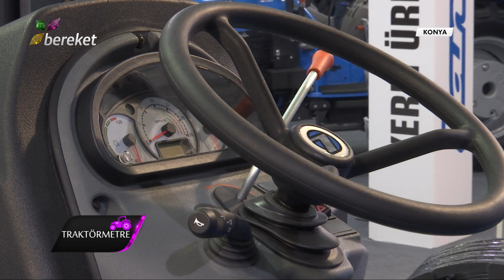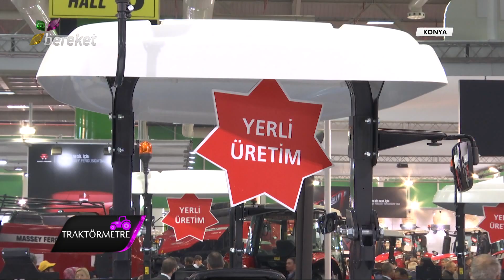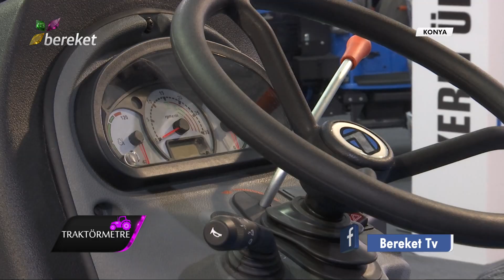Traktörmetre Fuar Özel - Landini / 16.Konya Tarım Fuarı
Traktörmetre programında bu hafta, 16.Konya Tarım Fuarı'ndayız.